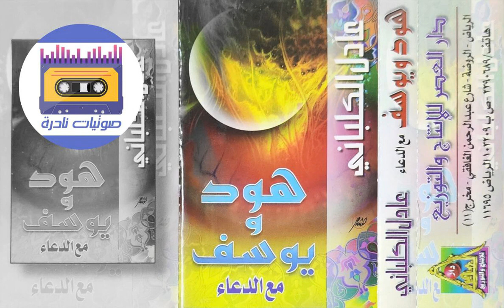سورة يوسف I الشيخ عادل الكلباني 1419